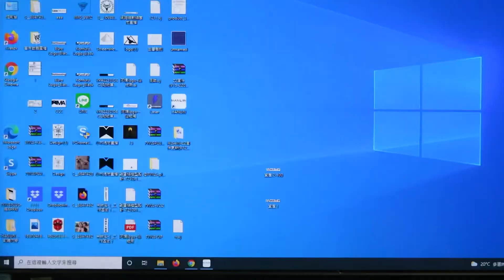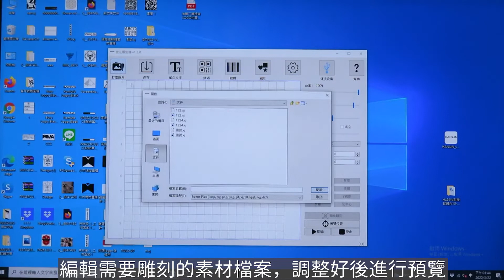滾軸刷機程序方法 -HLS4W雷雕機專用 （有買滾軸的才需要此操作）第一版-2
有買滾軸的才需要此操作